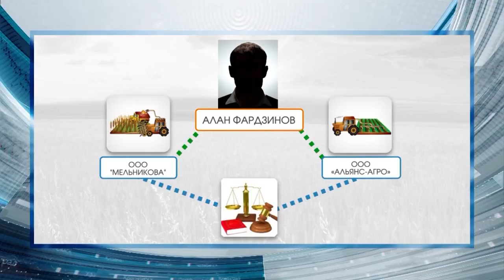Омск Здесь 25.03.2017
- Приплыли. В Омск приходит большая вода. Дороги и дворы топит, а чиновники рапортуют о вывезенном снеге.
- Кто испортил воздух? Росприроднадзор назвал виновника выбросов в Омске, но на предприятии с обвинениями не согласны. Мы провели своё расследование.
- Сорбент для сбора нефти, косметика и средство для фильтрации воздуха. Омские учёные нашли необычное применение дождевым червям.